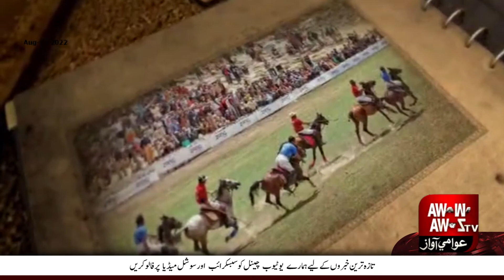Three mini-documentaries released on Chinese social media platforms